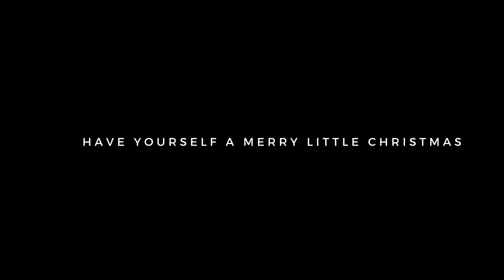Sasha McVeigh - Have Yourself A Merry Little Christmas (Official Lyric Video)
The official lyric video for Sasha McVeigh's version of "Have Yourself A Merry Little Christmas", featuring Sasha's own home movie footage.